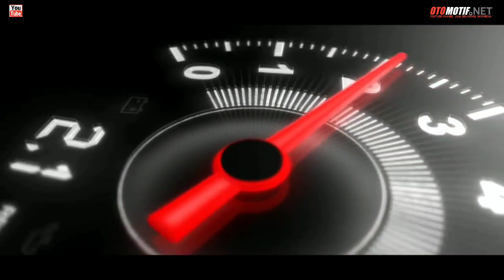Update Lelang Mobil Di OTOBID